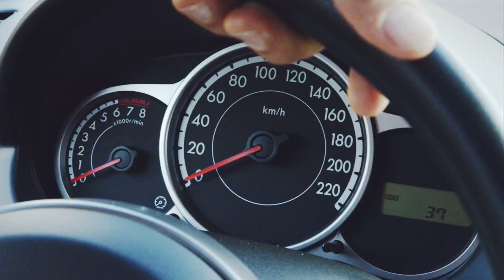Mazda2 Music Test Drive: Los Tetas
Gana uno de los tres "Music Test Drive" junto a Los Tetas y sé el protagonista de un video clip junto a ellos.